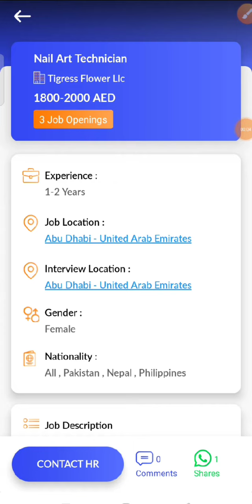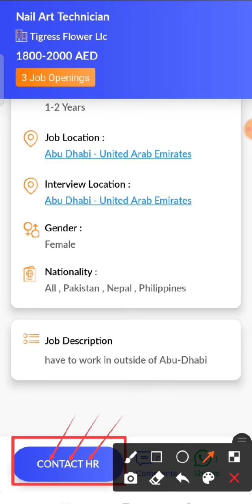JOB IN UAE / Role: Nail Art Technician / Company: Tigress Flower Llc / Salary: AED 1800 - 2000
2...Check out this job opening on the Skillbee app that is available for you:

Role: Nail Art Technician

Company: Tigress Flower Llc

Openings: 3

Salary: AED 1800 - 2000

Experience: 1 - 2 years

Job Location: Abu Dhabi - United Arab Emirates